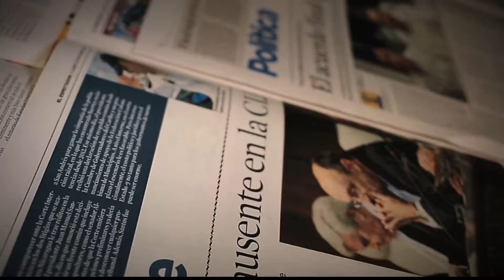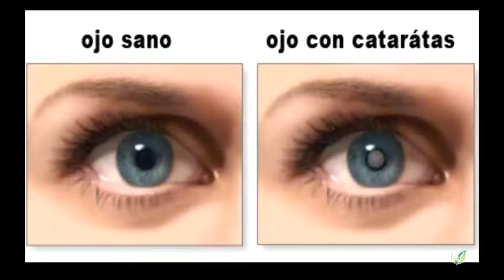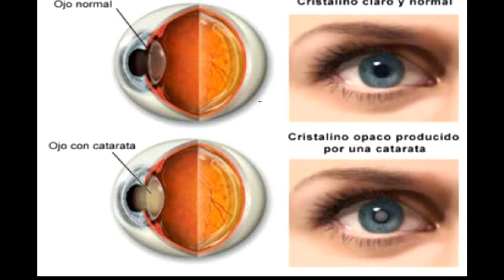Cataratas en los adultos [Parihueliando Con Vos] Telemedellín